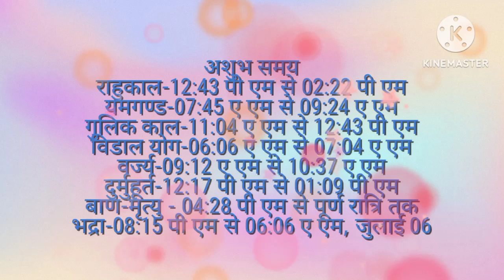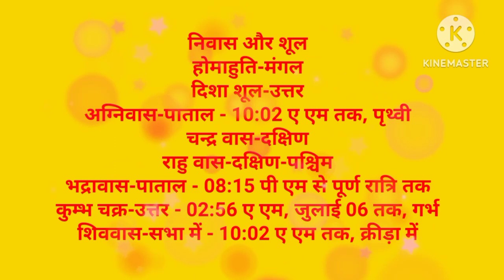aaj ka panchang l today panchang aaj ka shubh muhurat l aaj ka rahukal l 05 july ka Panchang labhij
panchang today
1 july 2023 ka Panchang । पंचांग 1 july 2023  1 july 2023 friday Hindi Panchang 1 july 2023 Panchang : 1 july 2023 का पंचांग